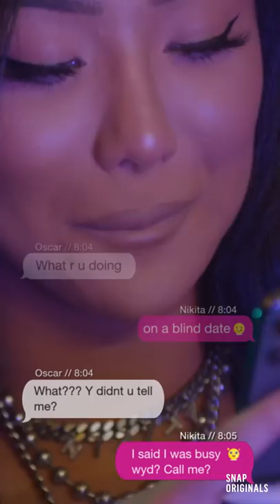Nikita Unfiltered | Episode 1 | Snap Originals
This up close and personal docuseries follows transgender beauty mogul Nikita Dragun as she reveals a vulnerable new side to herself that her millions of fans have never seen before.